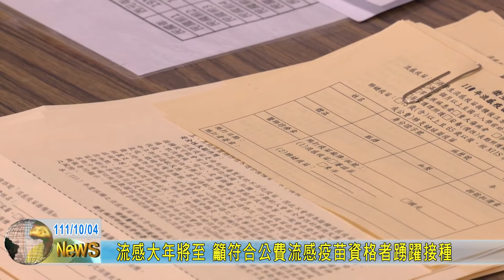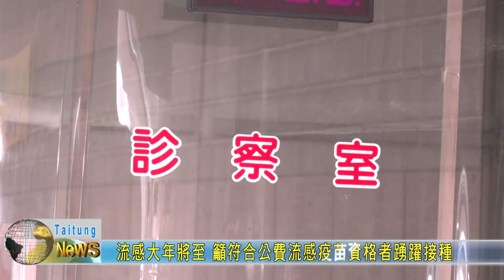20221004 流感大年將至 籲符合公費流感疫苗資格者踴躍接種